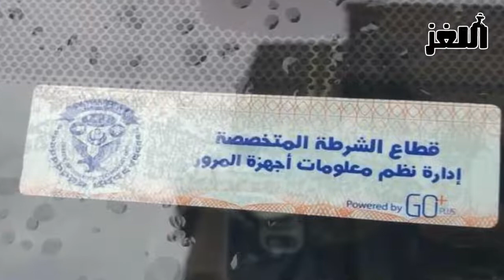Younes Mohamed الجديد فى مقتل المذيعة شيماء جمال il y'a 8mn